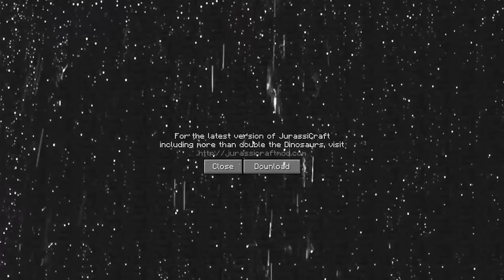We Became ARCHEOLOGISTS In Minecraft!